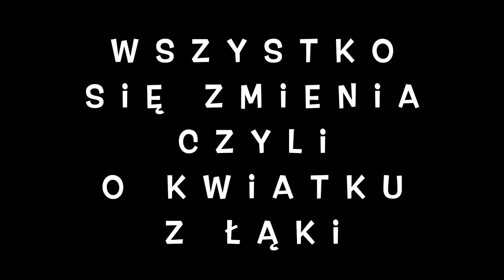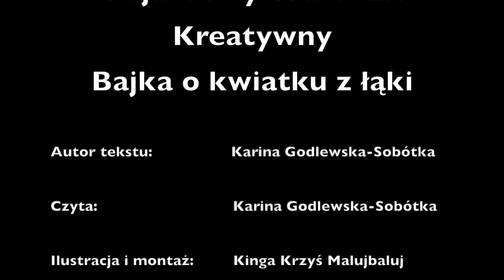Karina Godlewska-Sobótka "Wszystko się zmienia czyli o kwiatku z łąki"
"Mogłoby się wydawać, że napisanie bajki to taka prosta sprawa. Wybieramy bohaterów, jakieś wydarzenie bądź magiczny przedmiot i gotowe. Przecież dzieci lubią bajki i na pewno ta też im się spodoba. Wierzcie mi, to wcale nie jest takie proste. Zwłaszcza gdy pisze się pierwszy raz. Ale gdy już pomysł wpadnie do głowy, sprawa wydaje się o wiele łatwiejsza.
Zależało mi na tym, by w mojej bajce pojawił się aspekt edukacyjny, i aby temat dotyczył każdego człowieka, czy to "małego", czy "dużego". W taki oto sposób powstała bajka pt. " Wszystko się zmienia czyli o kwiatku z łąki",  gdzie każda postać jest ważna, a jej pojawienie się ma wpływ na dalsze losy bohaterów.
Co ciekawe, przy okazji zdobywamy wiedzę przyrodniczą. Ale to niech będzie niespodzianką. Wysłuchajcie i sami się przekonajcie." - Karina Godlewska-Sobótka.

Dziękujemy Katarzynie Bańkowskiej z Objazdowego Warsztatu Kreatywnego za wsparcie i koordynację tego projektu, a Kindze Krzyś za zilustrowanie bajki i montaż filmu.